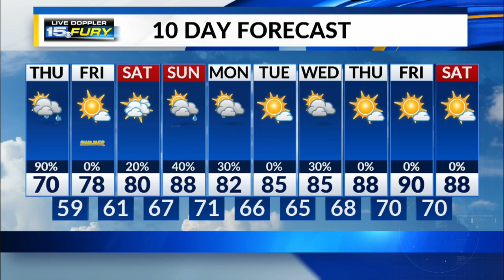Thursday Morning Forecast Update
Heavy rainfall possible through late morning